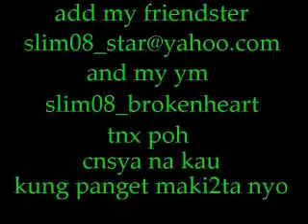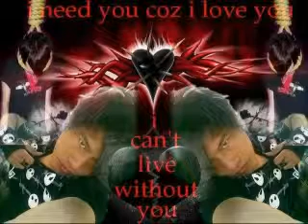i'll be missing you puff daddy